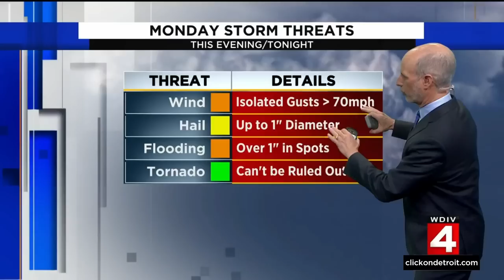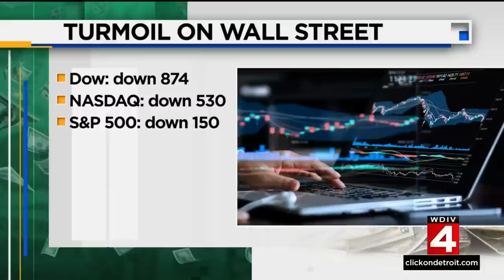Local 4 News at 5 -- June 13, 2022